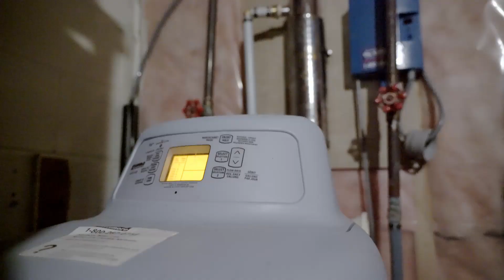The Water Stop 2019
The Water Stop Inc. is a full service water treatment and water vending company, serving Midland, Barrie and surrounding areas for over 26 years. A dealer for Kinetico Canada, the leading brand in high efficiency-non electric water purification systems. We pride ourselves in saying that there isn't any water that we can't fix and stand behind that with a 1 year money back guarantee.

However what we are most famous for is our UNIQUE, 24 hour card access water vending kiosks.